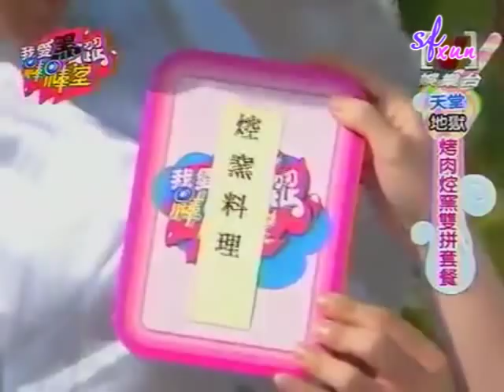(eng sub) Xiao Xun, Ye Shou, Xiao Ma- Underground Baked Chicken Part 1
Translated by Yoly aka LuvMFBBTandHEYGIRL
and
Encoded by qtbell